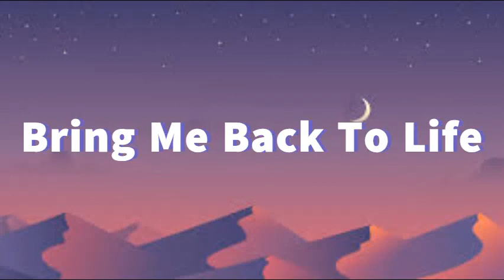InfiNoise - Bring me back to life (Feat. DNAKM) Magic Free Release